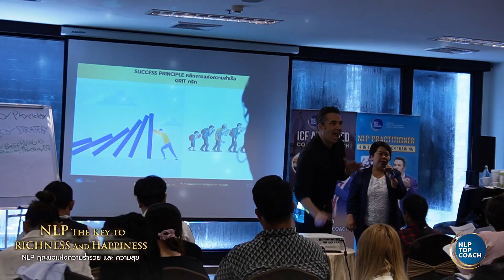🌟 NLP - The Key to Richness and Happiness. NLP - กุญแจสู่ความร่ำรวยและความสุข 🌟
🔥 Free Seminar Alert! 🔥

Unlock Your True Potential for Free 💪

Join our 2-day NLP Seminar.
🌟 "NLP - The Key to Richness and Happiness." 🌟
Live seminar in Bangkok and Online from Anywhere in The World on July 6-7, 2024 🎉

🌐 English with Thai translation

🔥 สัมมนาฟรี! 🔥

นี่คือโอกาสที่คุณจะปลดล็อกศักยภาพที่แท้จริงของคุณได้แบบฟรีๆ 💪

เข้าร่วมสัมมนา NLP 2 วันของเรา

🌟 "NLP - กุญแจสู่ความร่ำรวยและความสุข" 🌟

สัมมนาสดในกรุงเทพฯ และออนไลน์จากทุกที่ในโลก ในวันที่ 6-7 กรกฎาคม 2024 🎉

🌐 ภาษาอังกฤษพร้อมล่ามมืออาชีพแปลไทย

🔥 รีบเลย ที่นั่งมีจำนวนจำกัด!
คลิกลิงก์ด้านล่างเพื่อดูข้อมูลเพิ่มเติม: